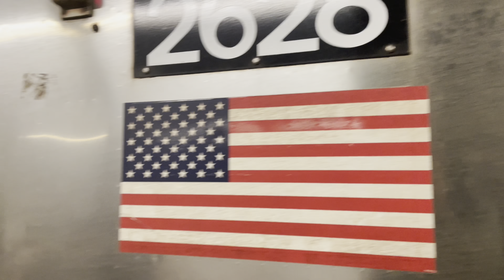BMT 4 Av: R68 D End with R46/R68/R160 Manhattan bound N,R Local Trains at Atlantic Av–Barclays Ctr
Today's Service:
D: Atlantic Avenue – Barclays Center, Brooklyn to/from Coney Island, Brooklyn. 4th Avenue Express and via West End
N: Astoria – Ditmars Blvd, Queens to/from Coney Island, Brooklyn. Broadway Local, 4th Avenue Local, and via Sea Beach
R: Forest Hills – 71st Avenue, Queens to/from Bay Ridge – 95th Street, Brooklyn. Broadway Local, via 59th Street, Queens Blvd Local, and 4th Avenue Local

Because of Track Maintenance, D trains were not running between 34th Street – Herald Square and Atlantic Avenue – Barclays Center
D trains ran in two sections:
1. Between Norwood – 205th Street and 34th Street – Herald Square
2. Between Atlantic Avenue – Barclays Center and Coney Island
Trains ran express in both directions between Atlantic Avenue – Barclays Center and 36th Street.
Free shuttle buses ran between West 4th Street and Grand Street.
Travel Alternatives:
For service between Manhattan and Brooklyn, take the N, Q or R.
- Transfer between D and N, Q, R trains at 34th Street – Herald Square and/or Atlantic Avenue – Barclays Center.
For West 4th Street and Broadway – Lafayette Street, take the F instead.
- Transfer between F and D, N, Q, R trains at 34th Street – Herald Square.
For Grand Street, take a free shuttle bus via transfer at West 4th Street.
- Transfer between F and D trains at 34th Street – Herald Square.
For DeKalb Avenue, take the N, Q or R instead.

Because of Track Maintenance, N trains ran local in both directions between DeKalb Avenue and 59th Street, Brooklyn